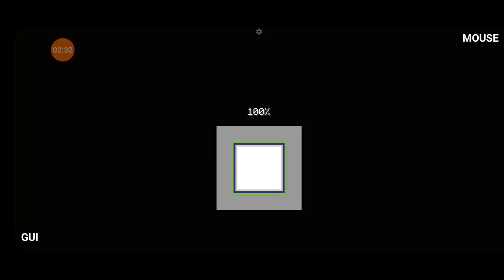Minecraft PVP Beginner Levels Training